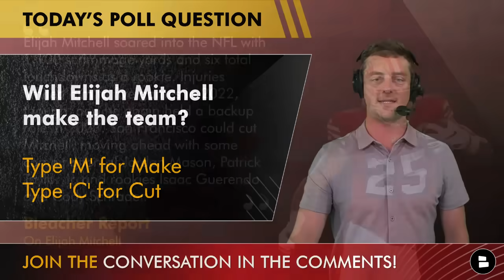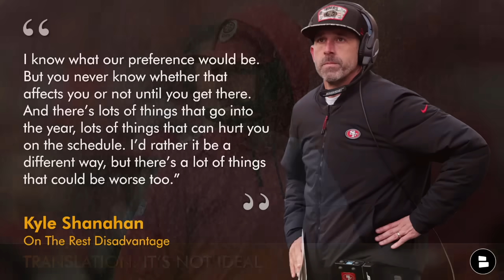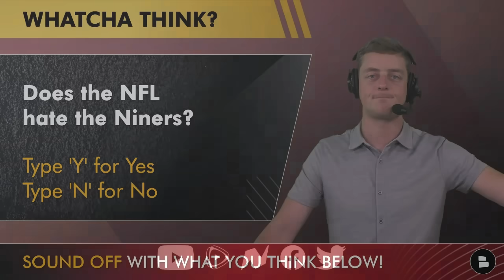49ers Rumors: San Francisco CUTTING RB Elijah Mitchell? + Kyle Shanahan NOT HAPPY With NFL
49ers Report is coming at you with the latest 49ers news and rumors surrounding the San Francisco 49esr a few days into OTAs. With the 49ers trading up for Isaac Guerendo in the 2024 NFL Draft and Elijah Mitchell  constantly battling injuries, is the team going to cut Mitchell before the start of the season? Plus, Kyle Shanahan spoke to the media about his thoughts on the 39ers schedule.49ers Report host Chase Senior talks all of this in more in this 49ers News & Rumors video.

NINER GANG NOTI GANG - Show me who's here with a 49ers 'first!' in the chat

San Francisco 49ers 2024 Opponents:
Home:
- Arizona Cardinals
- Los Angeles Rams
- Seattle Seahawks
- Chicago Bears
- Detroit Lions
- Dallas Cowboys

Away:
- Arizona Cardinals
- Los Angeles Rams
- Seattle Seahawks
- Green Bay Packers
- Minnesota Vikings
- Miami Dolphins
- Buffalo Bills

Have a 49ers friend that should view this video? Click the share button now!

Niners fans - be sure to follow Chase Senior on Twitter for highlights and non-stop game updates, news and rumors